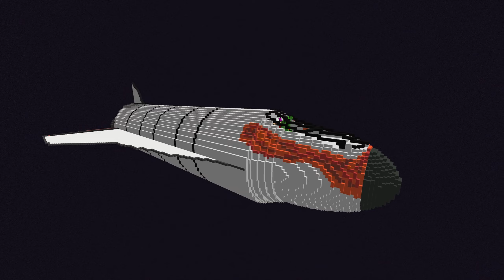Dont Open Door to Creepy MrBeast FEASTABLES vs Mikey and JJ at 3am in Minecraft Maizen !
This is not an official Maizen channel, we make fan videos with Mikey and JJ. Our channel is exclusively for fans of Maizen. We're not trying to impersonate his personality, we just want to add new and interesting stories to his characters. We hope you enjoy our videos. Have a nice day!